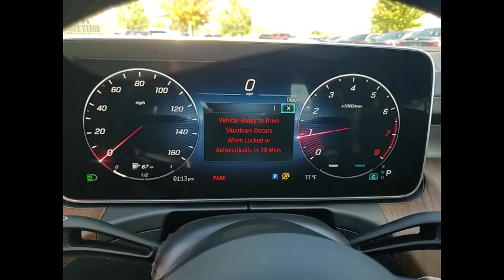2024 Mercedes-Benz C-Class C 300 4MATIC St. Charles IL R1004